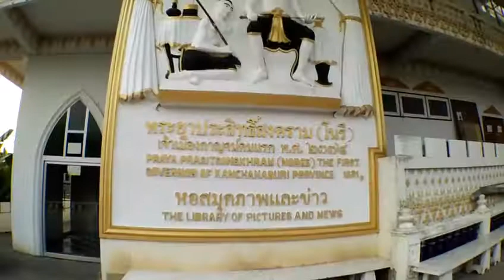สะพานข้ามแม่น้ำแคว-Bridge over the River Kwai, Kanchanaburi | Nuchy Nuch